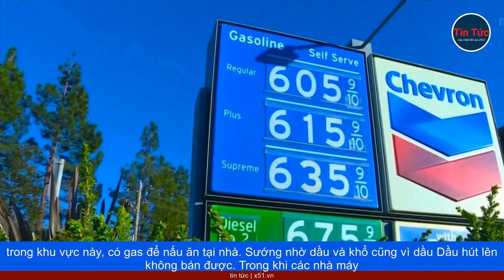VENEZUELA - SƯỚNG NHỜ DẦU KHỔ CŨNG VÌ DẦU VỚI NHỮNG HỆ LỤY MÔI TRƯỜNG NGÀY CÀNG TRẦM TRỌNG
Ngành công nghiệp dầu mỏ của Venezuela, từng giúp thay đổi vận mệnh của đất nước, giờ đây bị tàn phá do quản lý kém, và nhiều năm hứng chịu lệnh trừng phạt của Mỹ, đã phải vật lộn để duy trì sản lượng tối thiểu, để xuất khẩu sang các quốc gia khác, cũng như tiêu dùng trong nước.